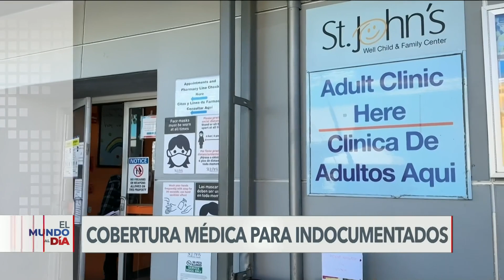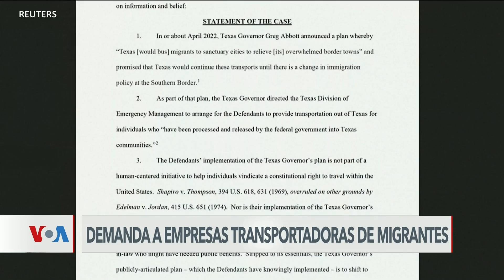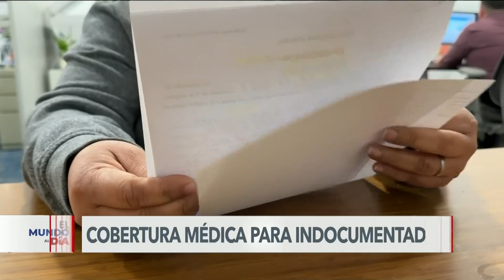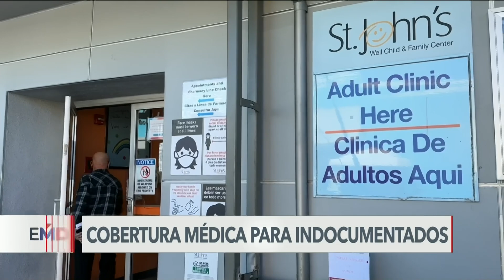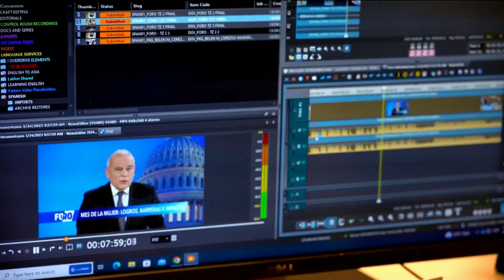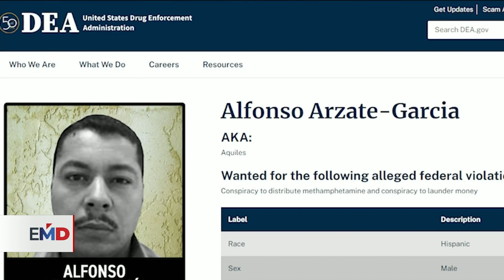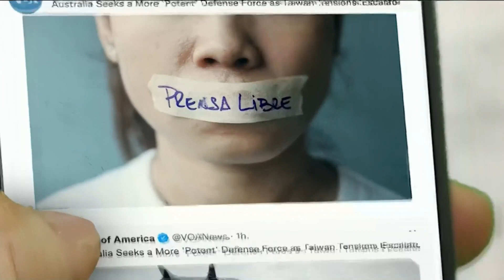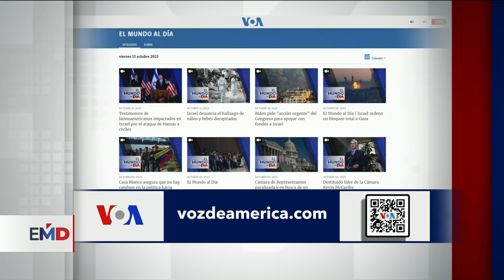Se cumplen tres años del asalto al Capitolio de EEUU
A tres años del asalto al Capitolio estadounidense, el país se prepara para unas elecciones en las que el expresidente Donald Trump, en medio de litigios, busca ser elegido nuevamente, mientras el mandatario Joe Biden se enfoca en la defensa de la democracia. @vozdeamerica